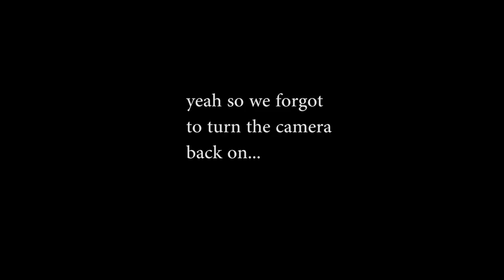GAY COUPLES LIT MUSIC PLAYLIST 2019